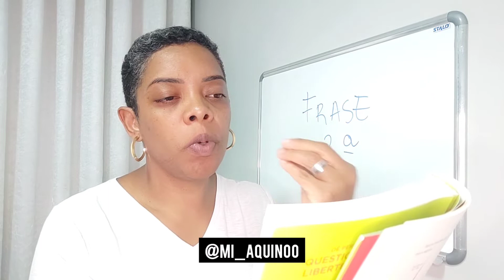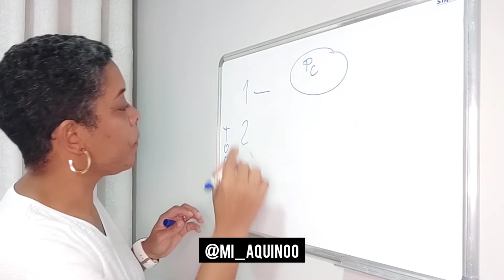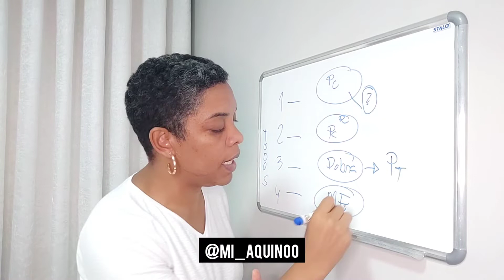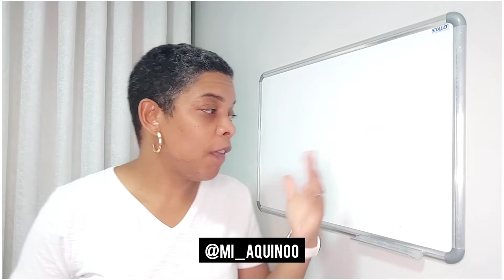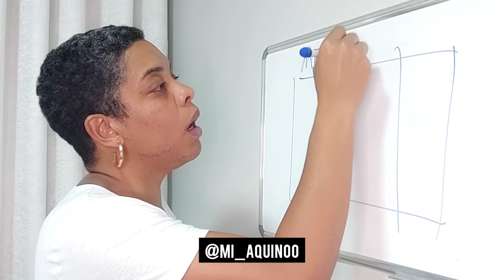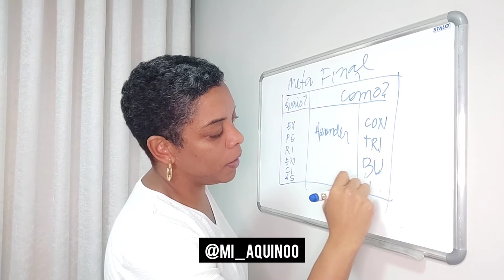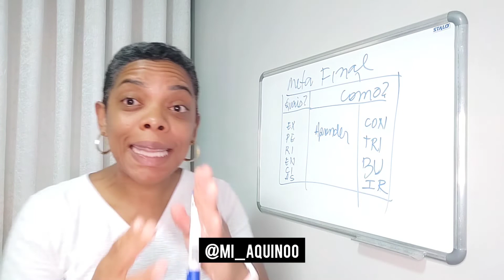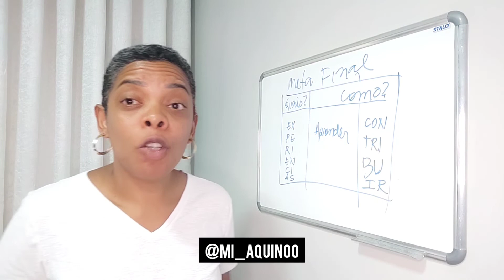O CÓDIGO DA MENTE EXTRAORDINÁRIA(Resenha Criativa)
UM LIVRO, UMA PALESTRA, foi assim que aconteceu com O CÓDIGO DA MENTE EXTRAORDINÀRIA, livro de Vishen Lakiani. E aqui conto para você como aconteceu isso e faço mais uma resenha criativa do canal!

Sabe um livro com muitos saberes e conhecimentos que nunca ouvi falar? Muito bem, é esse Livro. O autor usa linguagem simples para explicar sua teoria e facilitar nossa compreensão..

E se você conhece alguém que não leu esse livro,  manda esse vídeo para ele,  é só clicar no link abaixo:

Um beijo da minha beleza para sua. E não esqueça, farei  semanalmente resenhas dos livros indicados no programa PIOR ANO DA SUA VIDA. Eu governo meu tempo, minha mente, no Reino e compartilho riquezas que encontro em livros e AUDIOBOOK.
Para minha ajuda com suas leituras, MANDE UM DIRECT, no Instagram DIZENDO:
QUERO SUA AJUDA, MI.
CLIQUE NO LINK ABAIXO(INSCRIÇÕES ABERTAS):
E aprenda como ler 01 livro em 07 dias
(DESAFIO 1L7D)

PARA MINHA PALESTRA SOBRE LEITURA
RESPONDA O FORMS ABAIXO:

PARA MAIS SOBRE MINHAS LEITURAS:

1)Canal exclusivo no telegran para avisos e dicas de leitura de livros expositivos: